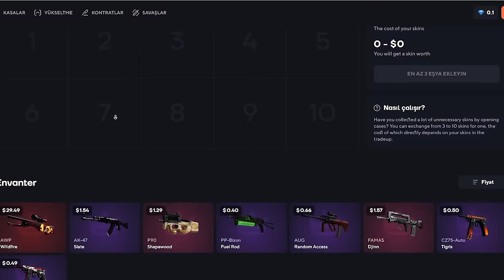Berk Rip Tepe - CAN YAKAN AWP | Topskin Promo Code 2023